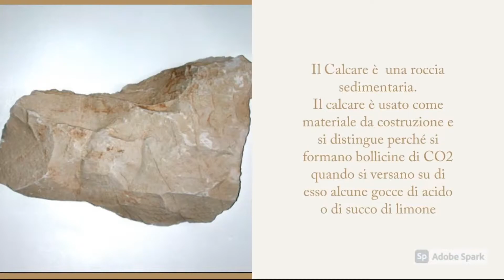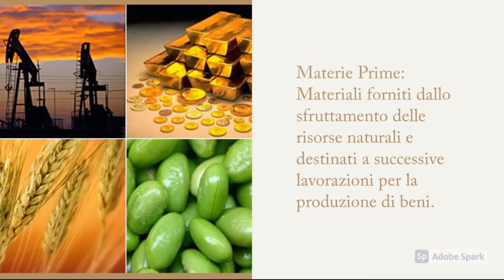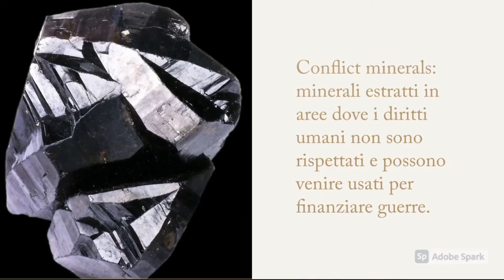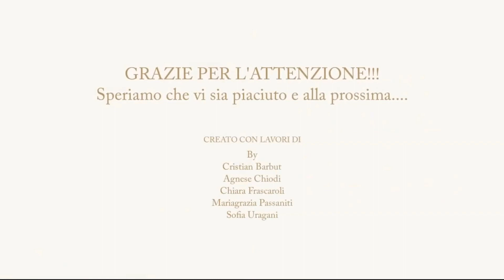RM@Schools - Minerali Piramidali [ITA]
Video created by 11-year-old students Cristian Barbut, Agnese Chiodi, Chiara Frascaroli, Mariagrazia Passanti & Sofia Uragani of middle school I.C. Ceretolo in Casalecchio di Reno (Italy).

Video realizzato dagli studenti undicenni Cristian Barbut, Agnese Chiodi, Chiara Frascaroli, Mariagrazia Passanti & Sofia Uragani della scuola media I.C. Ceretolo di Casalecchio di Reno (BO).